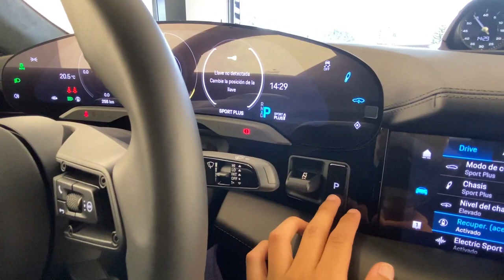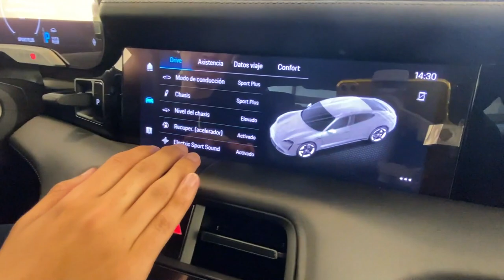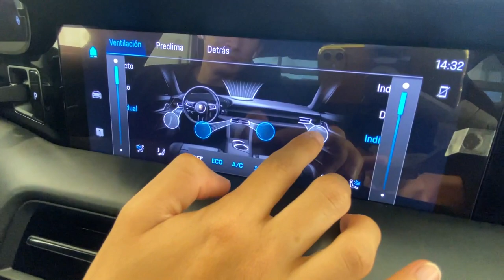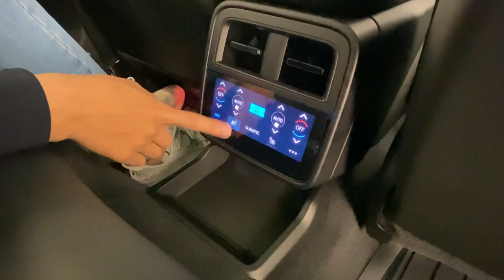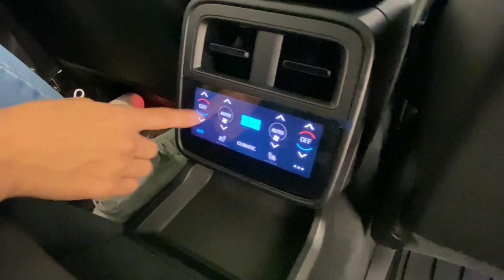Este es el carro eléctrico mas caro y espectacular que puedes comprar en Colombia| Porsche Taycan ⚡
Cuando hablamos de carros eléctricos todos tienen algo en especial, pero el Porsche Taycan es una cosa fuera de este planeta, increíble en todo sentido. Y eso que aun no lo manejamos :)

Precios Porsche Taycan para Colombia:

Taycan 4S: $176.000 USD ($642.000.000 de pesos)
Taycan Turbo: $224.000 USD ($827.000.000 de pesos)
Taycan Turbo S: $273.000 USD ($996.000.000 de pesos)